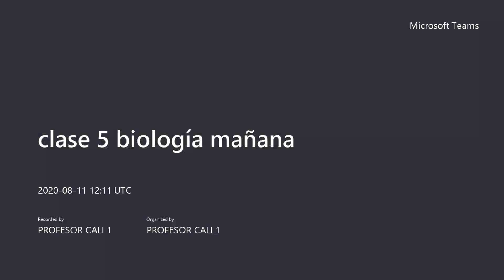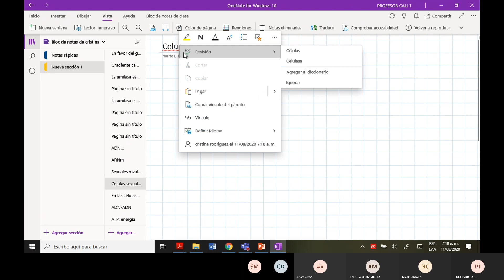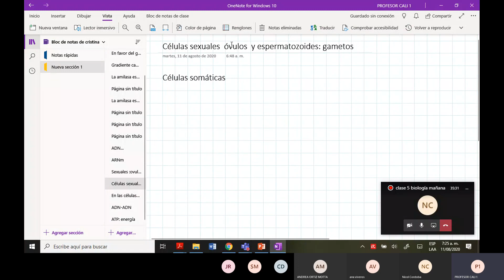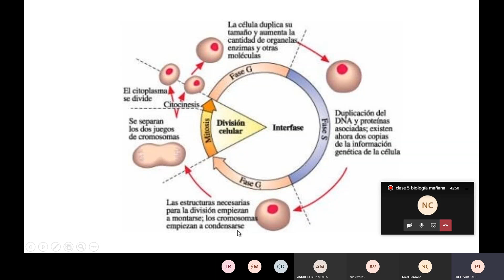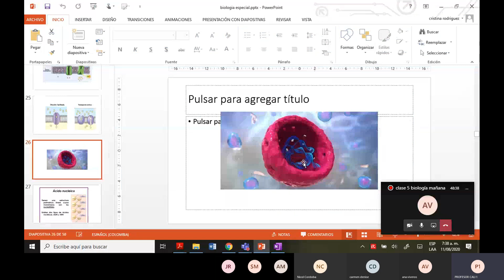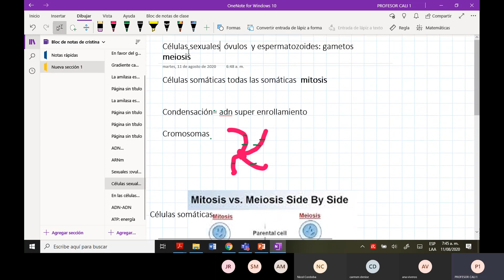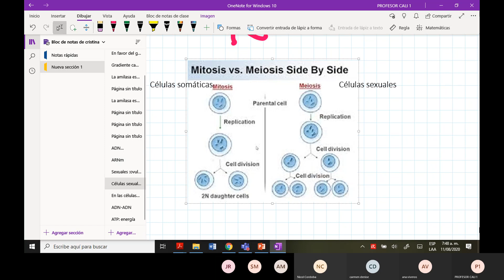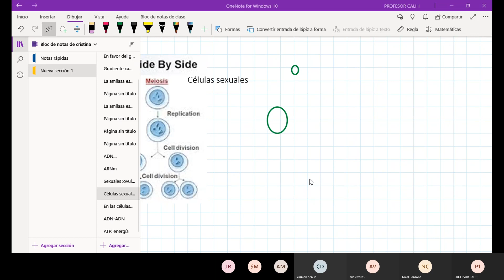Clase 5 Biologia 11 de Agosto de 2020 Horario Mañana sede Cali